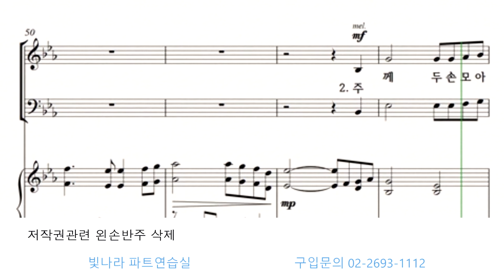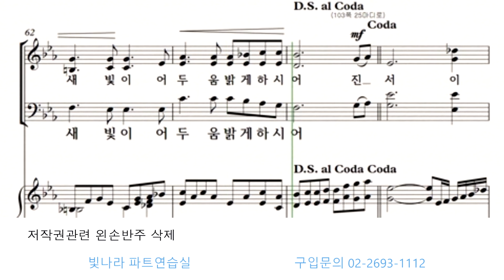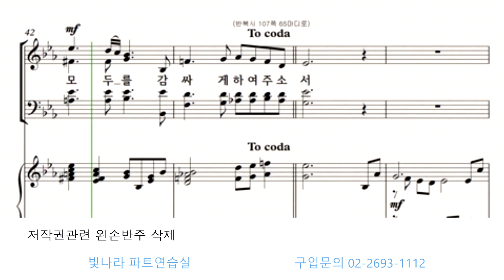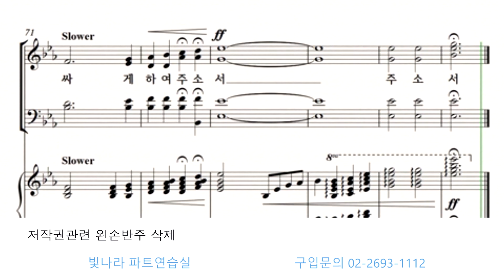빛나라 [김석균복음성가합창곡집1] 13. 사랑의 종소리(김석균) -테너